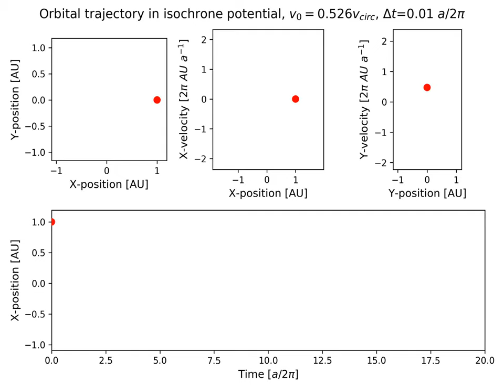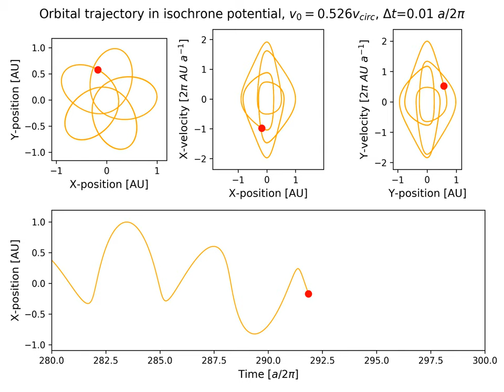Orbital trajectory in isochrone potential v_0 = 0.526 v_circ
Simulation of a body moving in isochrone potential